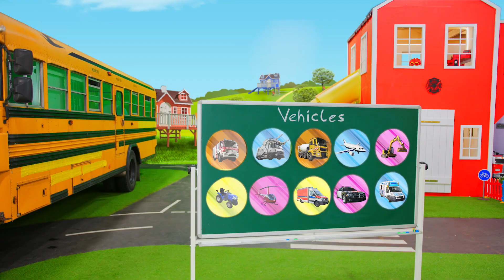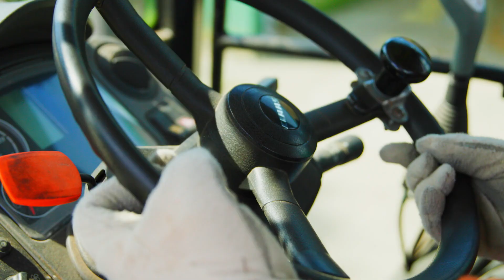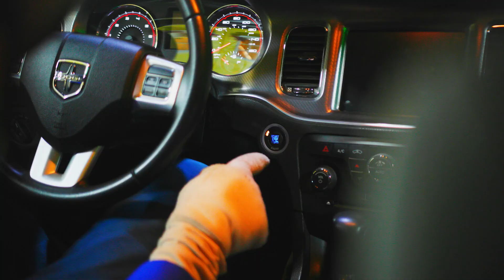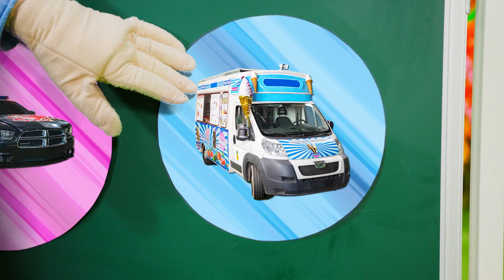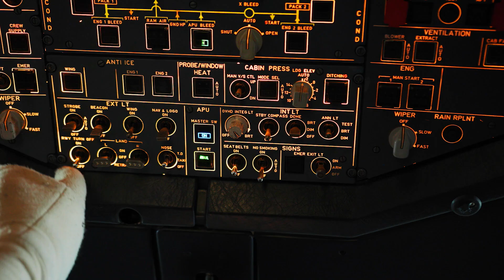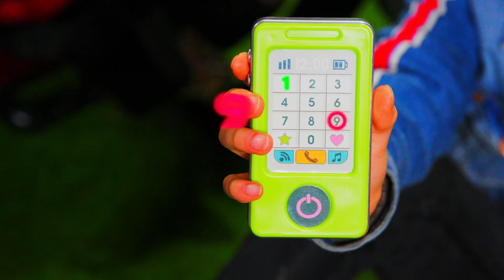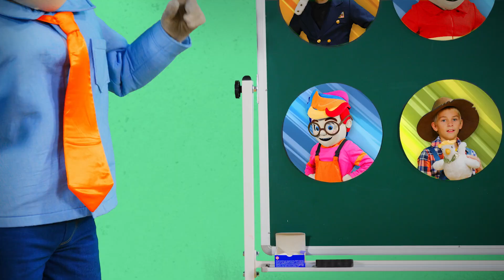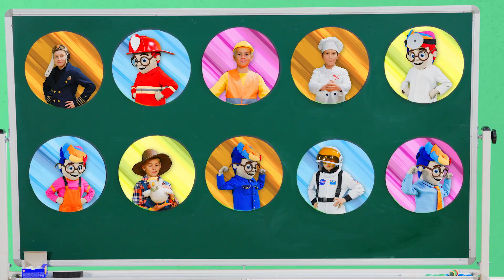الاطفال يدّعون أنهم يلعبون | يكتشف الأطفال المركبات الكبيرة! ⛑ Kidibli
رائع!يكتشف الأطفال المركبات الكبيرة! 🔥🚒 تعال والعب مع Kidibli!

🎁 اكتشف عالم ألعاب الأطفال الرائع

Kidibli هي قناة للأطفال والعائلة بأكملها! شاهد أفضل مقاطع الفيديو التعليمية للأطفال ، لعبة Lego city التظاهر ، بناء Lego في الملعب. العب مع أصدقائك وتميمةنا! مع Kidibli يمكنك أن تصبح شرطيًا وطبيبًا بيطريًا ورجل إطفاء وحتى سائق شاحنة قمامة! العب مع والديك ، وقم ببناء مدينة Lego في المنزل ، واللعب مع الحيوانات الأليفة ، وكل ذلك أثناء مشاهدة أفضل مقاطع الفيديو المضحكة في Kidibli